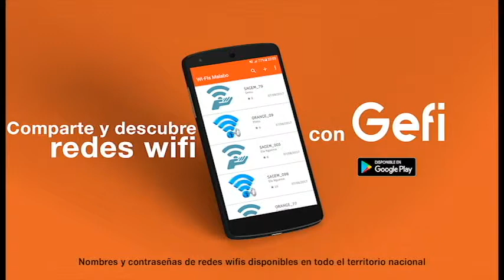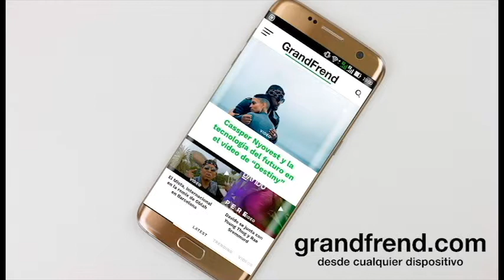Rayman Money - Don't let me go (con H Man)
Rayman Money interpretando "Don't let me go" con H Man. 2019

Rayman Money: "H man es el DJ, ya tenía el coro (...)  Justo Le iba a mirar y le vi escuchando un tema, le dije que me de la canción que tenía algo en mente con ella y así surgió todo".